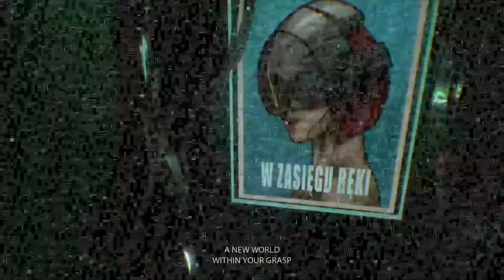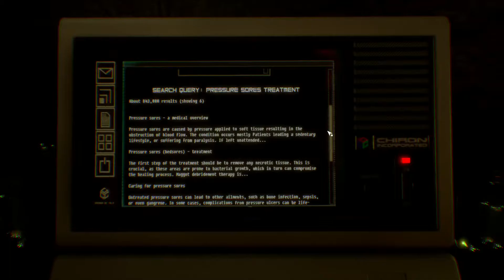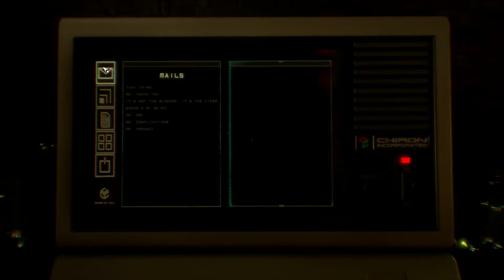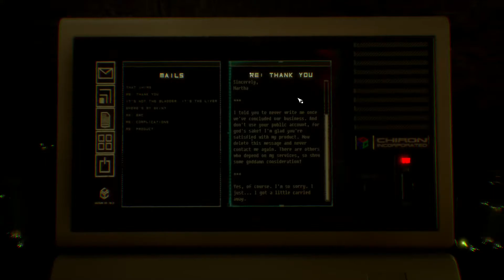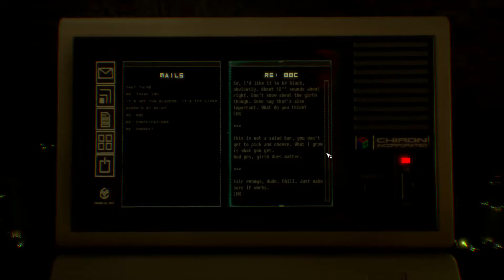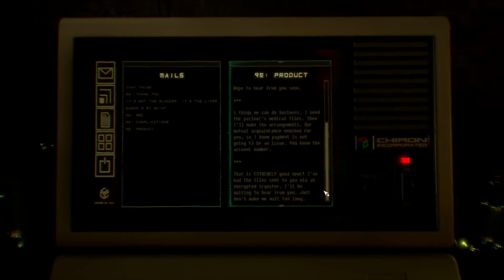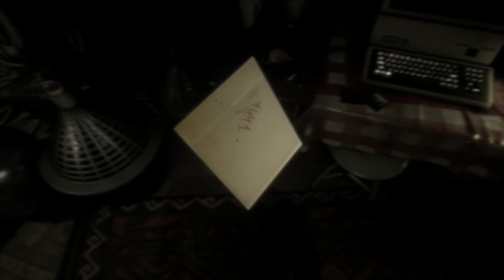Observer gameplay part 10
let's play Observer gameplay part 10 in arabic تختيم , , Observer gameplay walkthrough

walkthrough objective :